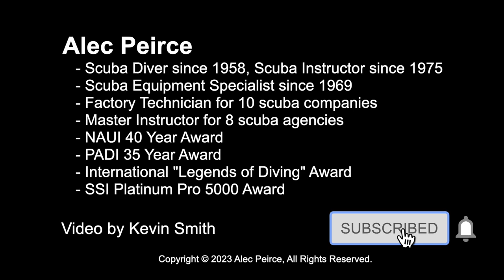Service & Rental Areas | LDS Pro #5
Your regulator should not be serviced in public or need a shovel to dig out rental gear.  Alec explains the importance of keeping Service and Rental areas clean, organized and fresh smelling.